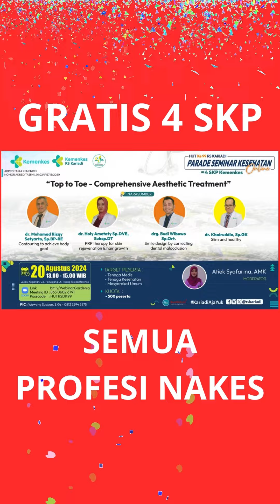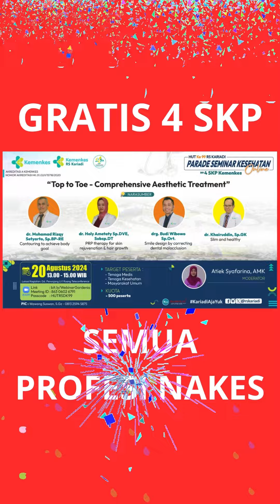6 SEMINAR GRATIS DAN BER-SKP KEMENKES, 20 & 21 AGUSTUS 2024 - INFO CEK KOLOM DESKRIPSI ATAU KOMENTAR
INGIN SEGERA TERPENUHI SKP? HANYA DENGAN MENGIKUTI SEMINAR/WORKSHOP GRATIS!
GABUNG GRUP TELEGRAM KAMI, INFO PALING UPDATE!! BERBAGI LINKS GRATIS SEMINAR DAN KUNCI JAWABAN!
DAN RASAKAN KESERUAN WAR SKP GRATIS BARENG REKAN2 GRUP TELEGERAM, DAFTAR GABUNG GRUP TELEGRAM, berbagi link gratis SKP dn kunci jawaban, CUKUP DENGAN 10K BISA AKSES GRUP SETERUSNYA ATAU

20 Agustus 2024 pukul 07:00
Webinar Kegawatdaruratan Urologi
1 SKP
SEMUA PROFESI NAKES

20 Agustus 2024
Webinar Onkologi Radiasi Adaptive Radiation Therapy
1 SKP
ALL NAKES
REGISTRASI :
- Zoom Meeting ID: 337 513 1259
- Passcode: 112233

20 Agustus 2024
Webinar Exercise Guidelines and Intervention Benefits for Prediabetes
1,5 SKP
DOKTER, DOKTER SPESIALIS

20 Agustus 2024
Webinar dari layanan Klinik Estetika Privat Gardenia Top to toe - comprehensive aesthetic treatment.
4 SKP
ALL NAKES

21 Agustus 2024
Strategi dan Tata Laksana Pencegahan Infeksi pada Fasilitas Primer" akan memperkaya wawasanmu tentang pengobatan luka, strategi, dan tata laksana pencegahan infeksi pada fasilitas primer.
1 SKP
TENAGA VOKASI FARMASI

21 Agustus 2024
Webinar Era Baru Pil KB Lebih dari Sekedar Kontrasepsi
peserta Apoteker  & Tenaga Vokasi Farmasi di Jawa Tengah. DIY, Jawa Timur, Bali
& Sulawesi, Maluku & Papua
1 SKP
LINK REGISTRASI :